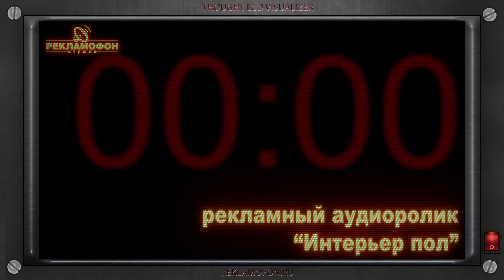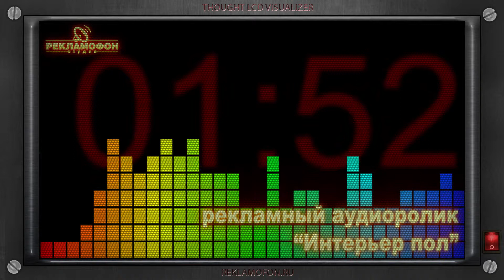Интерьер пол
Полноформатная песня - вокальный аудиоролик корпоративный гимн